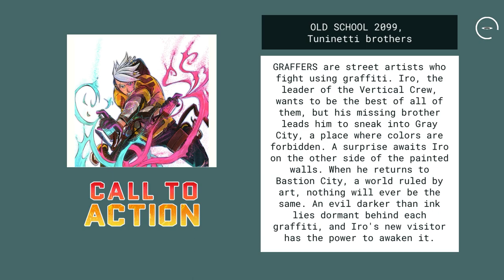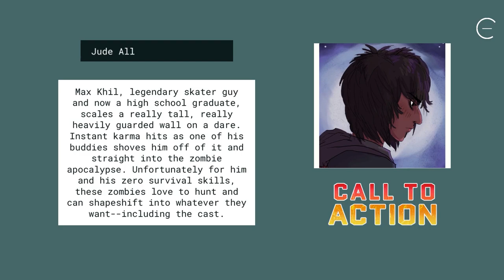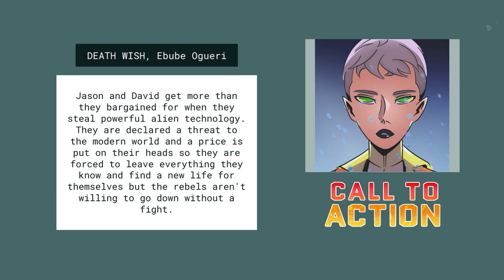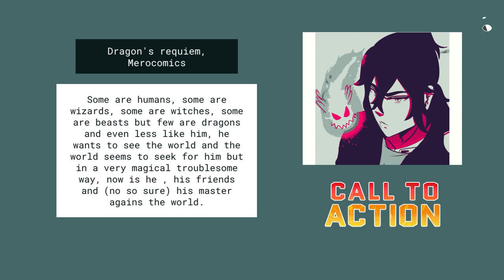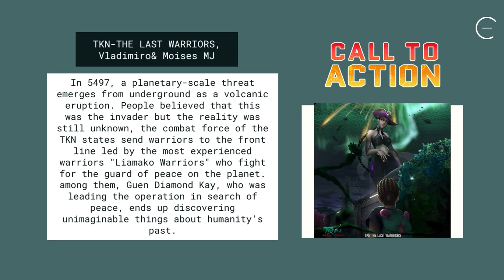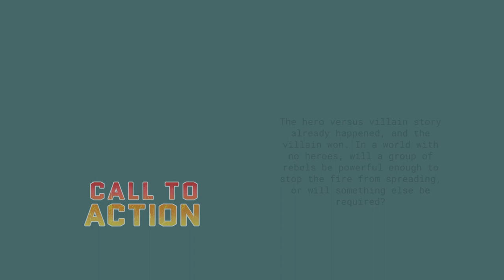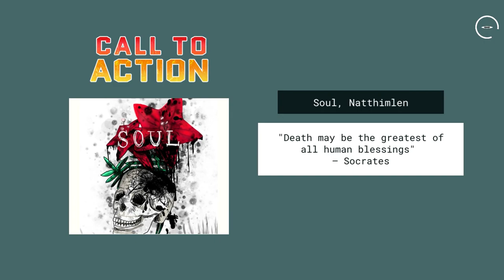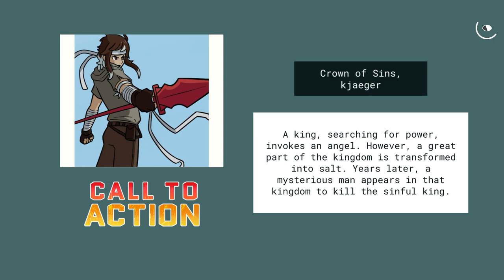Action Canvas Recommendations | Call to Action + English subtitles | Track 2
ENG: Hello action lovers, this video mentions participants of the Webtoon NA Call to Action contest this second part is to know wonderful stories of action that deserve to be recognized.
Links and timestamp
0:00 - Call to Action Contest
00:43 - OLD SCHOOL 2099, Tuninetti brothers
02:32 - Para Cheater, krimanga
03:26 - A wolf among us, hero without cape
04:15 - The Ace Mundane: Aarav Patel, mystery.crow
05:02 - The Thing on the Train, Haunted Killson
06:06 - Jude All-Mighty, Gelidiu
08:04 - Versus, Caal.Ace
10:18 - Red Wolf Hunter, rainsyru
11:33 - DEATH WISH, Ebube Ogueri
12:36 - Unbreakable, Kyorin24 and Cloverloy
14:21 - Nuclear Well, *Octane*
15:12 - The Adventures of Ribbon Ranger, ClottedScream
15:46 - Dragon's requiem, Merocomics
16:30 - FROM DEATH WITH LOVE, Ra.fa.fa.fa
17:34 - Queen's Court, Eris Cow
18:28 - The Outlawed, The Outlawed
19:01 - Entheogen, Brecor
19:57 - TKN-THE LAST WARRIORS, Vladimiro& Moises MJ
21:02 - Unknown Ahead, drawinGuy77
21:35 - Dead End Demon, demonologyfun
22:32 - Prototype, Natanael Eriksson
23:00 - Glimmer, ❣ Sebastian Oaches ❣
24:04 - Project Hellfire, Liedith
25:26 - Ladykillers, heyitsJaki
27:19 - Devil's Hour, MinRiiiiN
27:43 - Demons Prey, SyrenSnow
28:10 - Mind Over Matter, HUBBLESTAR
29:00 - K(y)lling K(y)lling, Theo d'Orato
30:44 - Soul, Natthimlen
31:16 - Sorcerous Century, MEMMoon
32:48 - PANDEMONIUM, ᴋ ᴜ ʀ ᴇ / 𝐌𝐢𝐞𝐥
33:34 - Exodus Season, zcchaeus
34:22 - Crown of Sins, kjaeger
34:57 - Blut sand, BLUTSANDPAW
35:22 - Ending
Webtoon nickname: Ari :3
Images and content do not belong to me, credits to their respective creators especially ⓒWEBTOON Entertainment Inc. This is a non-profit video made by fans for fans.